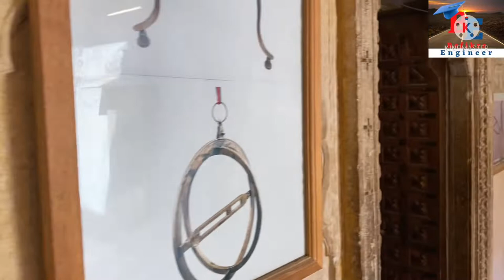Patwa Haveli || History of Jaisalmer || Haveli cum Museum || Jaisalmer 2022|| Tour Guide Rajasthan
India is one of the most beautiful destination in world full of its history & craft. Rajasthan provide you chance to see ample beauty & Jaisalmer holds the attraction.Visit Patwa ki haveli with us. Architecture has always proved a pivotal part in India’s tourism. A special position is to hold in terms of architecture which proves Rajasthan a top-notch place of tourism. Often known by the name “The city of Gold” Jaisalmer is a place of palaces forts and Havelis. Many tourist places attract tourists worldwide to witness the range of architecture brilliance.

After Jaisalmer fort, Patwon ki Haveli is the most visited place in Jaisalmer. Patwa Haveli is a treat to the eyes of an interesting piece of architecture. The minute detailing of architecture awestruck every tourist.

Patwon ki haveli has two main reasons to term as an interesting piece of Jaisalmer. Firstly, it was the first haveli which withstood in Jaisalmer and Secondly, it is not one single haveli but an agglomeration of 5 Havelis.

History of Patwon-ki-Haveli
The year 1805 marked the establishment of the haveli by Guman Chand Patwa. Guman Chand Patwa was a renowned trader at his time and perhaps the reason he constructed five different stories for his sons. It took 50 long years to construct a huge mansion.

As the family dealt with thread word of gold and silver the Haveli is also known by the name “mansion of brocade merchant”.

The use of yellow sandstone has made it as a glamorous haveli. Furthermore, the brown gateways and walls with the minute mirror work have beautified even more. Paintings on the walls and arches with unique style gives a distinctive feature. Moreover, the jali works or cravings illuminate the palace even more. The mansion has 60 balconies where it reflects the traditional art of Jaisalmer very well.

At present, the haveli is occupied by the government of India. The government of India used the Haveli for various purposes. The Haveli consists of the Archeological Survey of India and State art and craft office. A part of the Haveli displays paintings, artefacts, crafts, etc. depicting the lavish lifestyle enjoyed.

Places nearby Patwon ki haveli
Jaisalmer fort, Jaisalmer Sunset Point, Badal mahal, the Folklore museum, etc. are some of the nearby places where you can visit. Jaisalmer fort is one of the largest forts in the world. The fort is popularly known by the word “Sone ki Quila” or the folden fort. The year 1156 AD marked the foundation of the fort by a Rajput ruler, Rao Jaisal. Another remarkable place to visit in Jaisalmer is the Jaisalmer Sunset Point. At one end you will witness the huge Jaisalmer fort and the other end the setting sun gives a perfect picture place.

As Jaisalmer is a hot place thereby October to mid-February is the ideal period to travel the city. Summer season is a way too hot which makes the tour unbearable.

Opening and Closing Times
The Haveli is closed after the dark hours i.e. from 9 am to 5 pm daily. Regarding the entree fee, Indian visitors need to pay 20 Rs and foreign visitors 100 Rs

As Patwon ki Haveli is situated right to the center of the Jaisalmer, one can easily travel via public or private transport. To reach Jaisalmer, Jodhpur airport is the nearest airport where you must take a cab or public transport to reach the city. Jaisalmer lies approximately a 300 km distance from the Jodhpur airport. If you wish to travel by train, there are numerous trains from Delhi, Jodhpur, and Jaipur to reach the place.

You Tube : Befikre Engineer
Video : Iphone
Pics : Canon Kiss X8i
Travel Guide : Rajasthan Tourist

One Plus